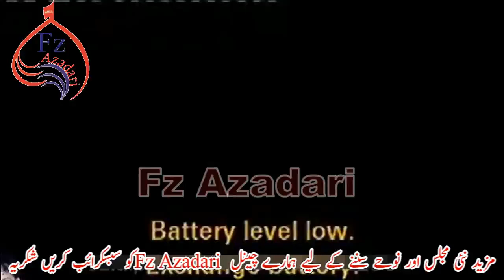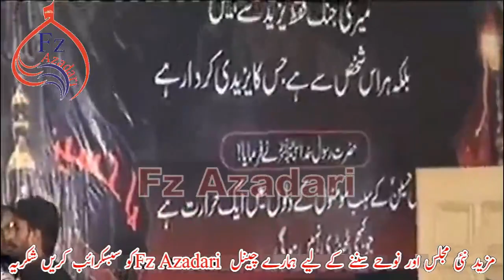Noha Qurban Jafri |2020|Luti han Main Veeran Vich Karbal Dy a kay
New Noha 2020 Qurban Jafri |2020| Luti han Main Veeran Vich Karbal Dy a kay